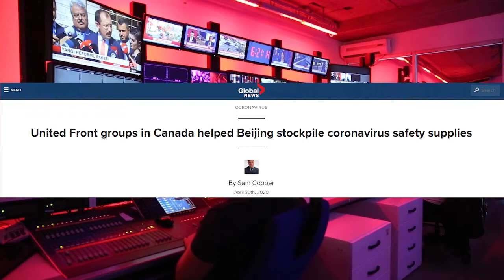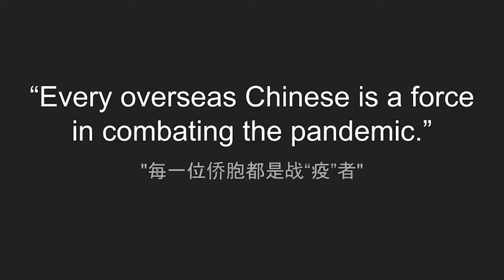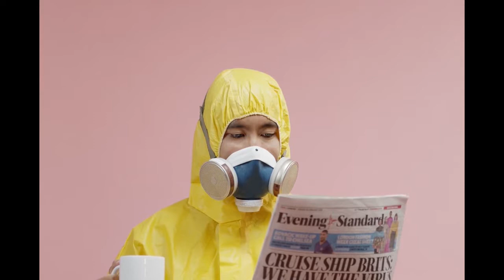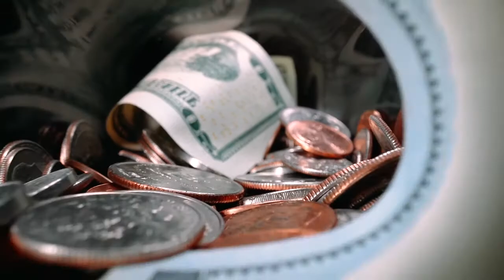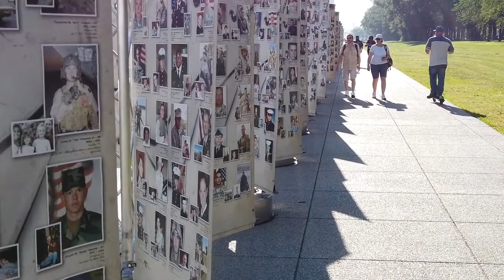Let’s start targeting the Chinese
a reporter from a local media outlet’s latest reports caused damage to the local Chinese Canadian community, which fueled mistrust, racism, and hatred against Canadians of Chinese heritage.

made by CC Talk